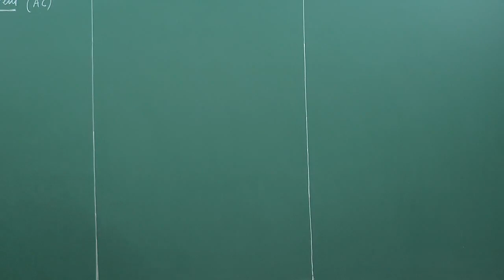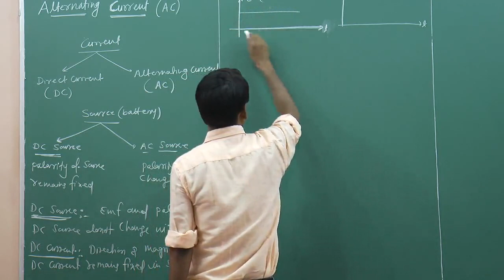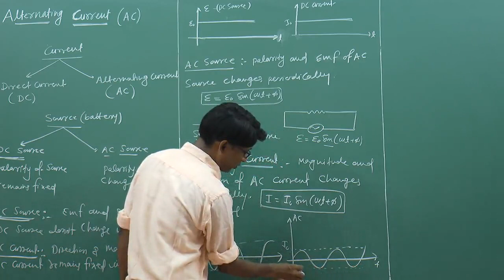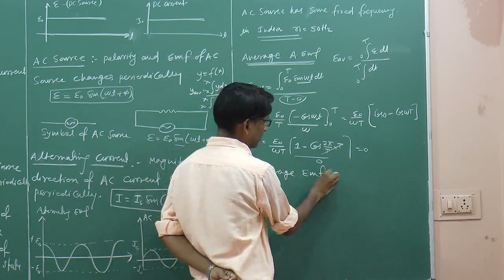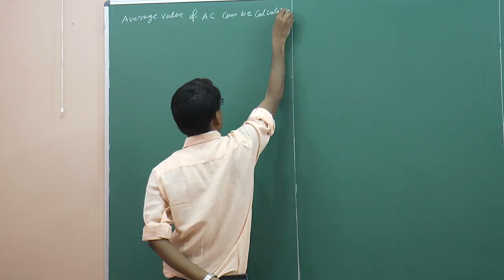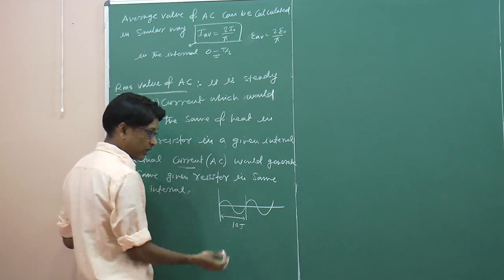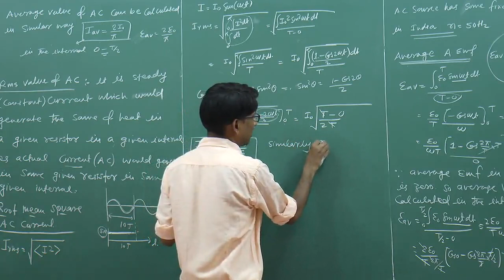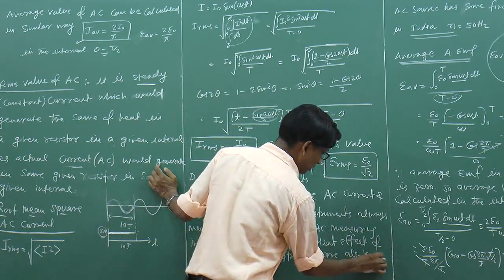CBSE 12 Physics Alternating Current-01 by SSI Sir (B.Tech. IIT Delhi)